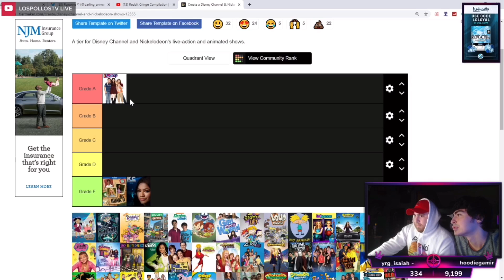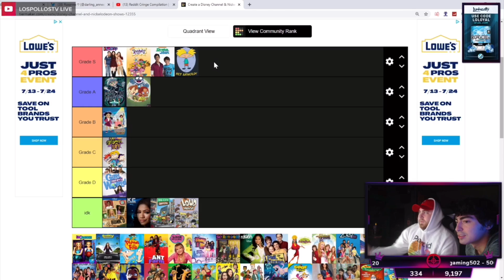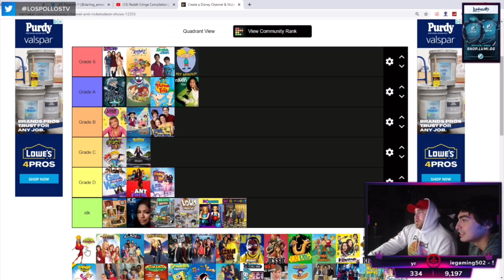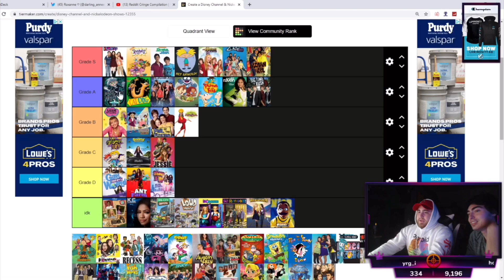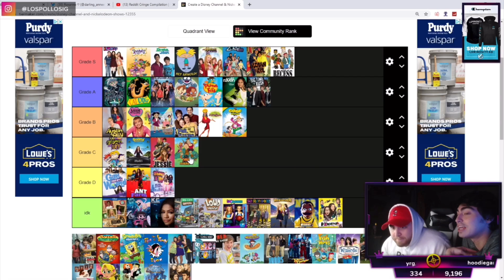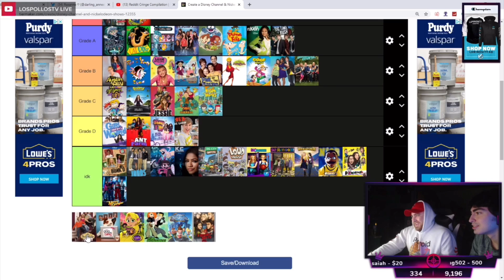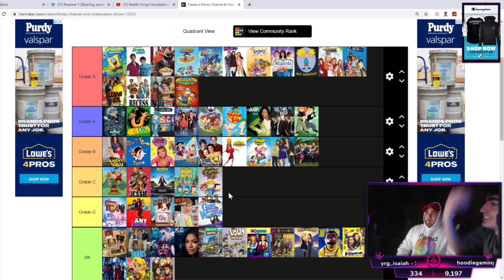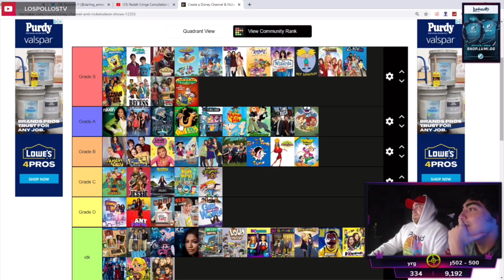LosPollosTv and Nick Rank Disney Channel and Nickelodeon Shows on Tier List